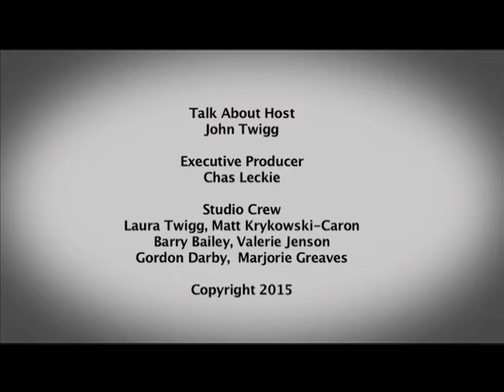Talk About David Suzuki Episode 62